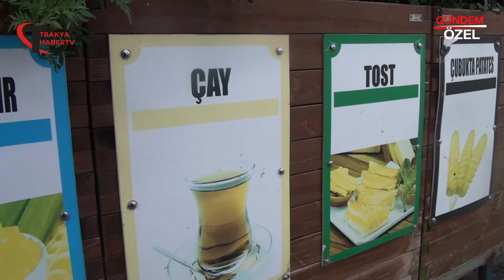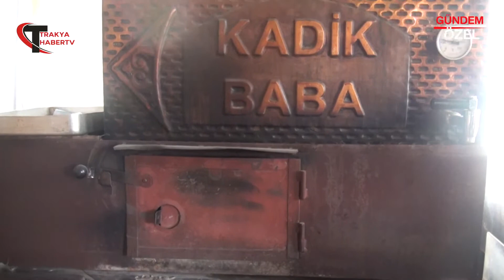KADİK BABA ÇİĞKÖFTE CAFE - ÇAYIROVA / KOCAELİ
KADİK BABA ÇİĞKÖFTE CAFE firma sahibi Ramazan KADİK, başarı ve faaliyetlerini Trakya Haber TV muhabirimiz Zeynep KÜLEKÇİOĞLU' na anlattı.

Trakya’nın her yerinden sektör ve firma haberlerini bir arada toplayan, Trakya'nın özel Haber Programı